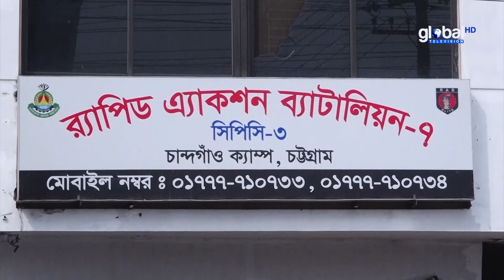ইয়াবার বিশাল চালান নিয়ে সমুদ্রপথে চট্টগ্রাম প্রবেশের সময় পাঁচ মাদক কারবারী আটক | Global TV News